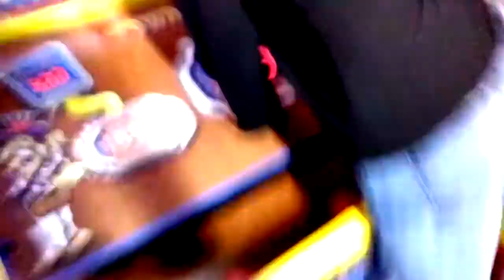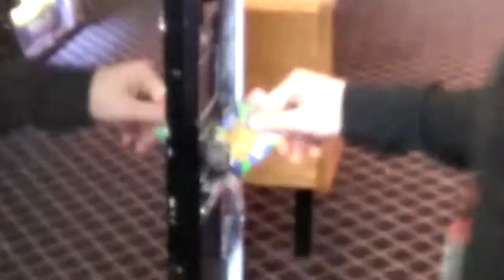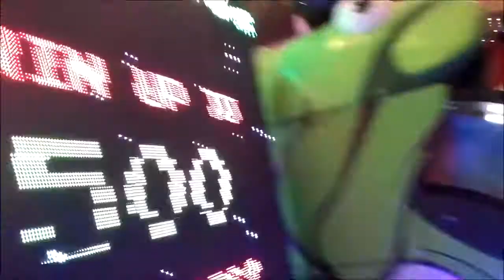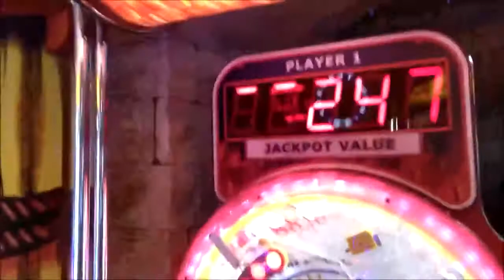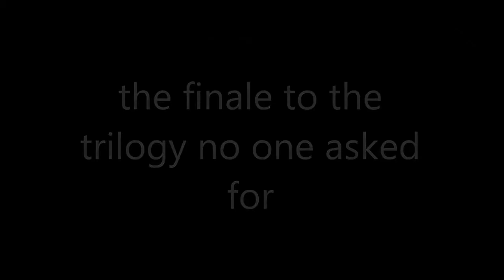Billy Blake and The Castle (reupload)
"Billy Blake" and all assets pertaining to the name and show are owned by GENERIC BRAND LTD any and all unauthorized distribution of videos or merchandise will be seized and redistributed by GENERIC BRAND LTD

The previous upload of Billy Blake and the castle had some notably non advertiser friendly words and phrases, we have ensured that the majority of the video is now suitable for most age - James Johnson